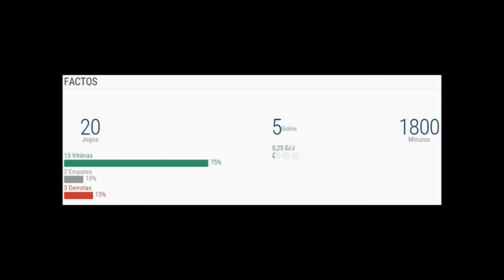José de Miranda - Best Moments - 2014/2015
Aqui fica um video de momentos desta época, uma época fantástica, cheia de vitórias e uma grande conquista, o Campeonato da AFVR, com a subida ao CNS. Queria agradecer a toda a gente que me acompanhou esta época, todos os que me apoiaram, todos que me ajudaram, aos meus colegas, treinador, direcção, pelo acolhimento que me deram, e todas as coisas boas que me disponibilizaram... Quero agradecer também a quem me ajudou neste trabalho, ao Paulinho Pinto e ao José Leite, João Monteiro que perderam o seu tempo para me ajudar a melhorar este video.